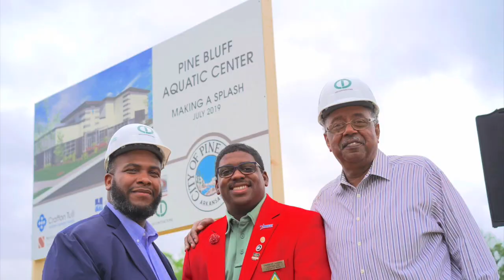Thank You From The Woods for Sheriff Campaign!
Special thank you video from the WoodsforSheriff Campaign by Floyd and Brian Donald of Network Media One, LLC in Pine Bluff, Arkansas.

With your help, not only did we win the popular vote, but we also swept the competition to win the primary.  When poll workers finished counting votes on Election Day, we had 56.90% of the vote and carried 108 out of 202 precincts.  Without God on my side and the many supporters, family, and friends, none of this would have been possible.